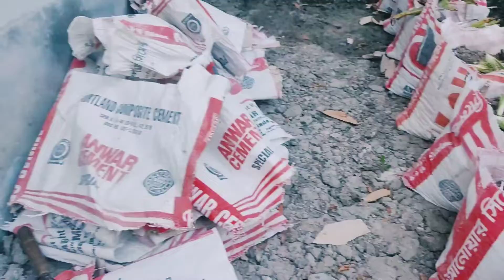টবে এলোভেরা বা ঘৃতকুমারী চাষ পদ্ধতি ||ছাদে এলোভেরা চাষ ও পরিচর্যা। পর্ব ১৪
এলোভেরা গাছথেকে চারা উত্তলন  ||ছাদে এলোভেরা চাষ ও পরিচর্যা।